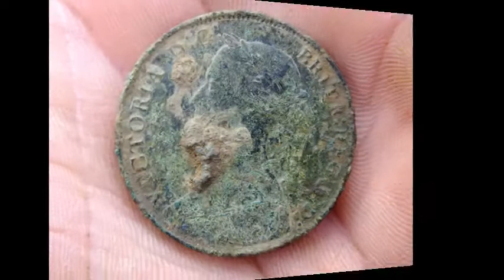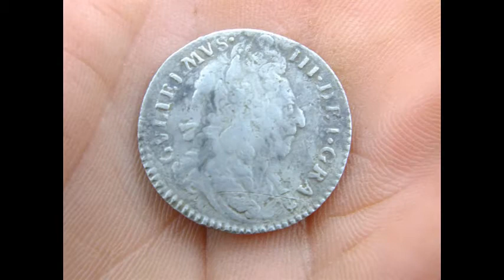CLODHOPPERS RALLY MARCH 2013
A FEW OF THE FINDS FOUND AT THE MARCH RALLY 2013, BRONZE AGE AXE HEAD, SEAL MATRIX, SILVER COINS,